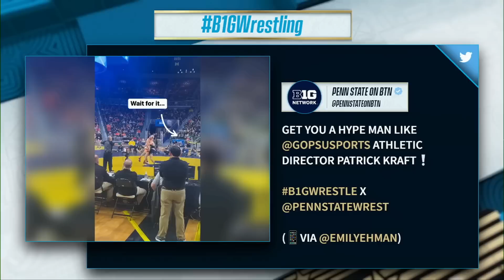Recapping the 2023 B1G Wrestling Championships; Talking with Mason Parris | B1G Wrestling & Beyond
0:00 - Recapping the 2023 Big Ten Wrestling Championships
10:19 - Talking with Heavyweight Champion Mason Harris
16:17 - Tough Wrestling